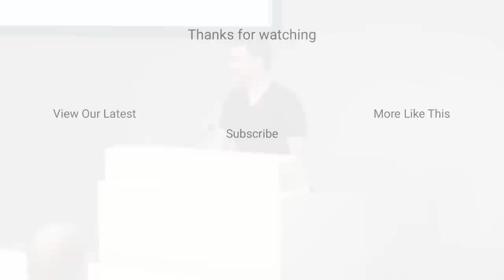Fire Girl and The Wood Wolf | Tom Siddell | Talks at Google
Siddell opens with an introduction to Gunnerkrigg Court before focusing on his work building characters and relationships in the comic.  In particular, Siddell uses the relationship between Annie (the "fire girl") and Ysengrin (the "wooden wolf") to illuminate some of the goals he pursues as an author and artist.   Siddell then takes myriad questions about Gunnerkrigg Court from the enthusiastic audience gathered at Google's NY office.

If you enjoy this talk, you may also enjoy Siddell's chapter-by-chapter discussion videos, available